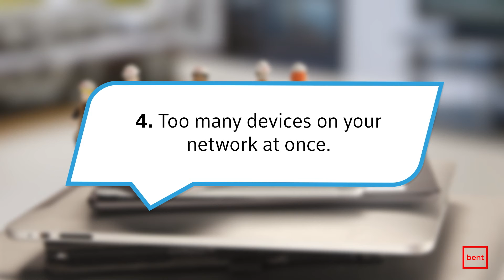Brent Heise - Xfinity "Tiny Technicians" Topic 01 Network Performance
Rob Shaw directed for Bent Image Lab and I served as his editor.